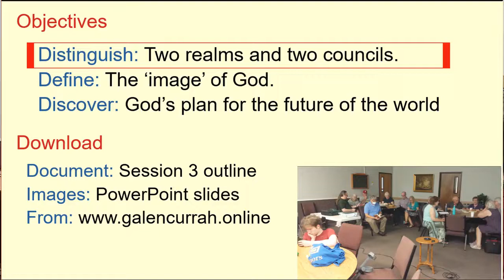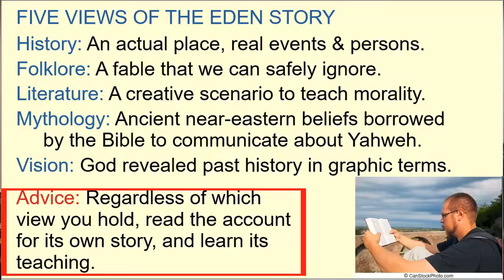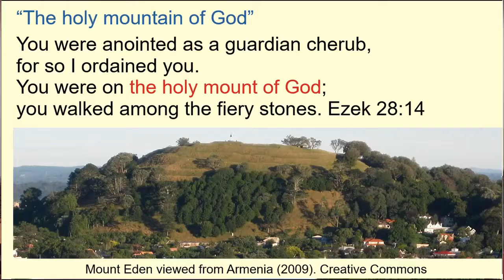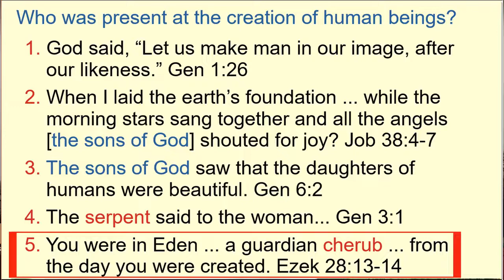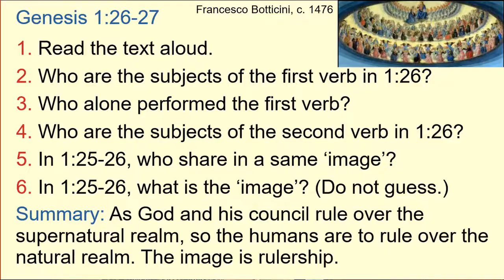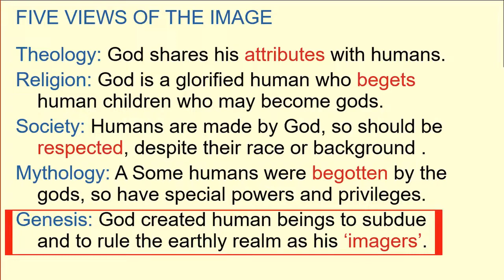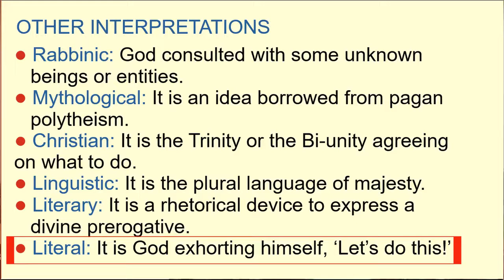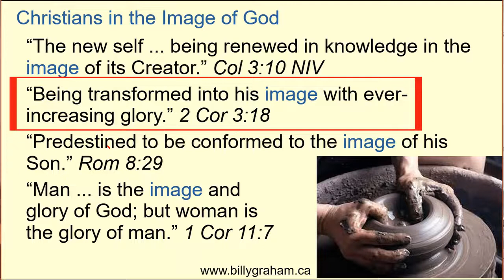Unseen World of the Bible, Session 3: Once and future kings, with Dr Galen Currah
Based on the book "Supernatural" by Dr Michael S Heiser, 2015